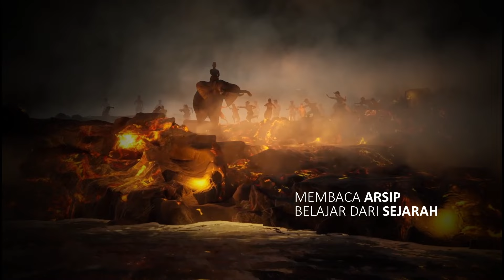1. Diorama Arsip - Berdirinya Kasultanan Mataram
Ruang 1 & 2 ini bercerita tentang masa berdirinya Kerajaan Mataram di tengah hutan mentaok pada 1587 hingga masa Kejayaan Mataram dibawah pemerintahan Sultan Agung.